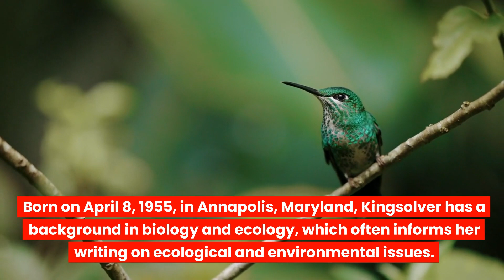Barbara Kingsolver Quotes - What Scares Us Can Also Be Our Destiny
Quotes By American & Canadian Writers, Artists & Explorers - Barbara Kingsolver is a celebrated American novelist, essayist, and poet known for her literary works exploring themes of social justice, environmentalism, and human connection.

Born on April 8, 1955, in Annapolis, Maryland, Kingsolver has a background in biology and ecology, which often informs her writing on ecological and environmental issues.

Number 11-“Don’t try to make life a mathematics problem with yourself in the center and everything coming out equal.”
Number 10- “When you’re good, bad things can still happen. And if you’re bad, you can still be lucky.”
Number 9-“The very least you can do in your life is figure out what you hope for. And the most you can do is live inside that hope. Not admire it from a distance but live right in it, under its roof.”
Number 8-“You never know what you can do until you have to.”
Number 7-“The changes we dread most may contain our salvation.”
Number 6-“The power to do right is the power to do the next thing.”
Number 5-“People’s dreams are made out of what they do all day. The same way a dog that runs after rabbits will dream of rabbits. It’s what you do that makes your soul, not the other way around.”
Number 4-“Close the door. Write with no one looking over your shoulder. Don’t try to figure out what other people want to hear from you; figure out what you have to say. It’s the one and only thing you have to offer.”
Number 3-“Hope is a renewable option: If you run out of it at the end of the day, you get to start over in the morning.”
Number 2-“The very least you can do in your life is to figure out what you hope for. And the most you can do is live inside that hope.”
Number 1-“The best way to keep death at bay is to live a good life.”